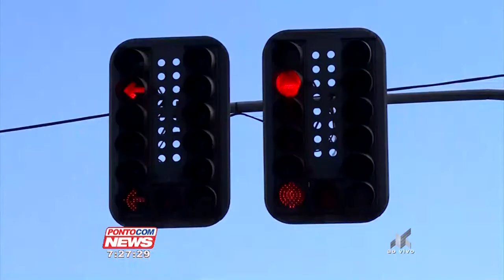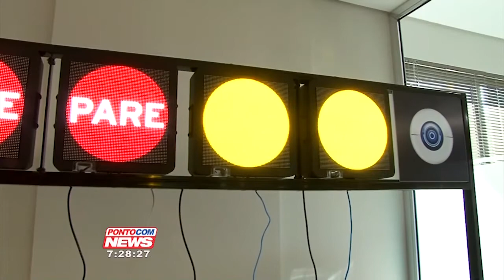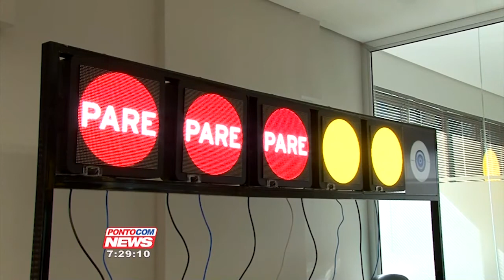Dispositivos podem monitorar e mudar fluxo de trânsito em tempo real